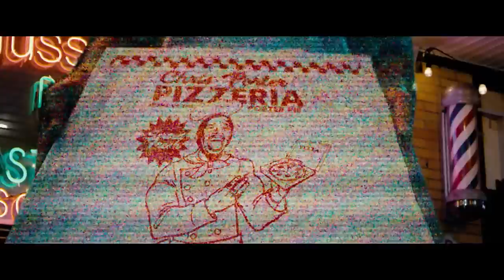Chris Porter - Pizza Pizza